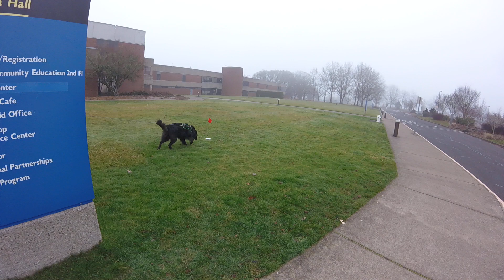Sharpy and Dave Vesely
January 27, 2019. Chemekata Community College.